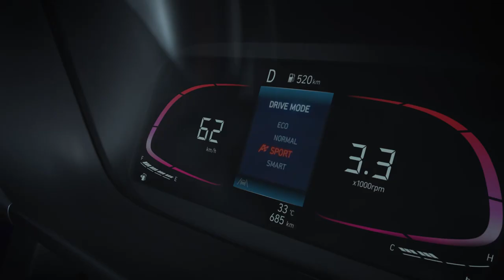STARGAZER X - Unleash the X in you / DC version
PH: Pesona Pictures
Producer: Hestang
Atd: Tama
Pa: Siba Maya
DP: Sven & Leon
Art: Daniel
Post: Prodigy